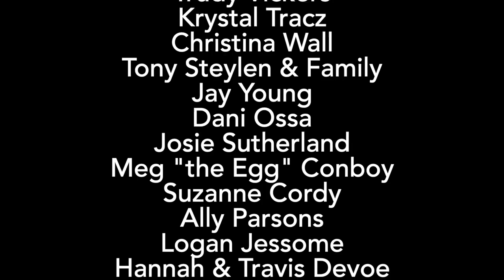Sam's 29th Birthday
There are so many people out there that love you Sam, this is just a small way of showing it. I hope you have the best 29th birthday even though we are in quarantine.